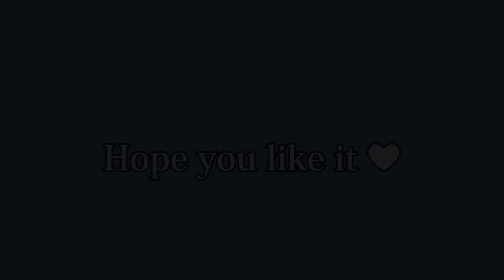BOX OPENING- Little crib for Timmy (My silicone baby)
This is my new little crib, made by my friend Sonia and this is for my silicone baby Timmy (mini baby by Maribel Vallés)

You lost my last videos? Click here!

Esta es mi nueva cunita, realizada por mi amiga Sonia, está hecha para mi pequeña Silicona Timmy (mini bebé de Maribel Vallés).

Te perdiste mis últimos videos?

Jahzzar- Clap your hands